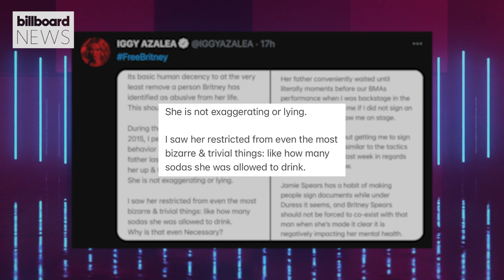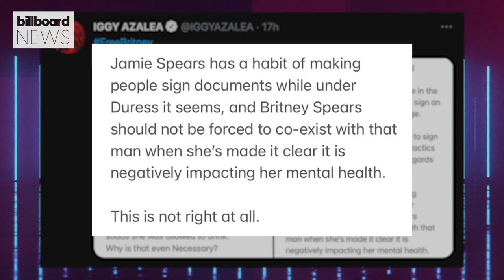Iggy Azalea Claims Britney Spears' Dad Made Her Sign an NDA Before 2015 Performance | Billboard News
Iggy Azalea is the latest celeb to voice support for Britney Spears in the pop star’s efforts to be released from her 13-year conservatorship overseen by her father Jamie. She alleges Jamie Spears’ made her sign an NDA before performing with Britney in 2015. Plus, Bessemer Trust Company, the wealth management firm appointed by the court in November to serve as co-conservator alongside her father has requested to resign. Meanwhile, several Republican Congress members have extended an invitation to Britney to testify in front of Congress.